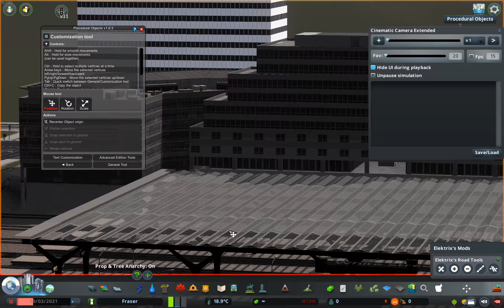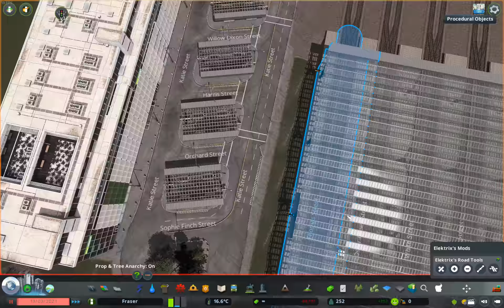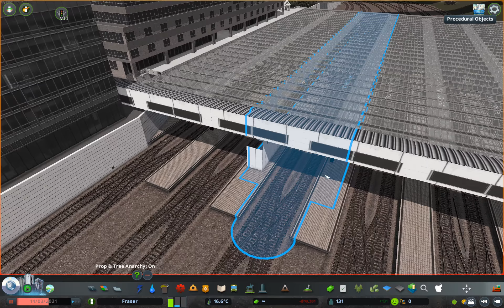Union Station Bus Terminal | Cities:Skylines Canada [3]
Cities:Skylines Canada is a new series which I’m starting wherein I build a photorealistic city mixing features of Toronto and Vancouver, two of Canada’s largest and most iconic cities. In this episode I build an awesome bus terminal, and a modern train station that draws inspiration from several iconic Canadian stations.

TIMESTAMPS:
0:00-1:09 Introduction
1:09-3:58 Railside Development
3:58-4:31 Park
4:31-5:53 Bus Tunnel
5:53-6:42 Free Build #1
6:42-7:26 Pedestrian Elevator
7:26-11:38 Bus Terminal
11:38-13:20 Train Station
13:20-14:29 Cinematics